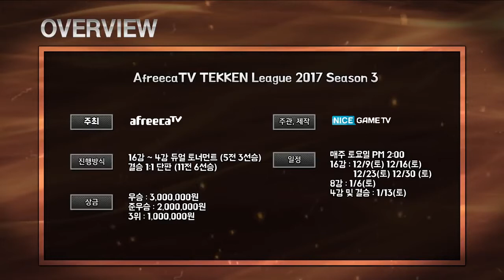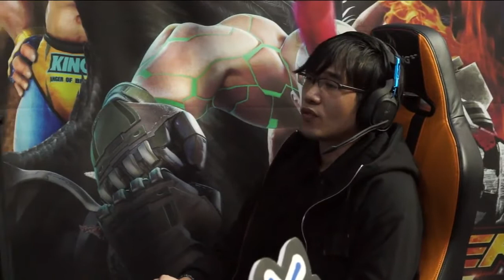[ATL S3 2018] Tekken 7 (TOP 16) - ROX|Knee (Kazuya) vs Srasoni (Josie)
@Credits to all participants, game publishers, tournament organisers and all other parties who make this video possible